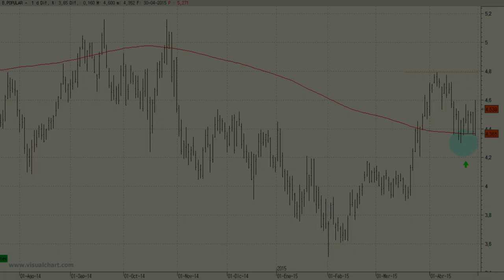Vídeo análisis técnico del Banco Popular